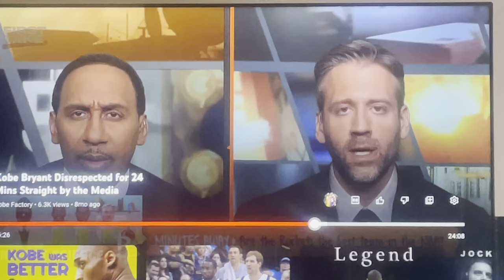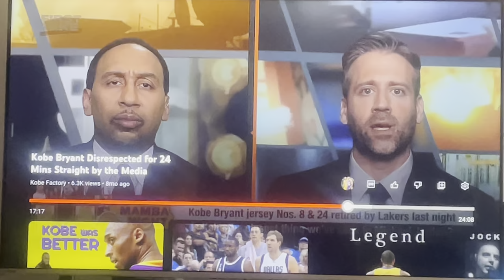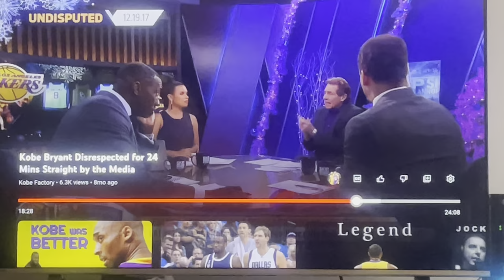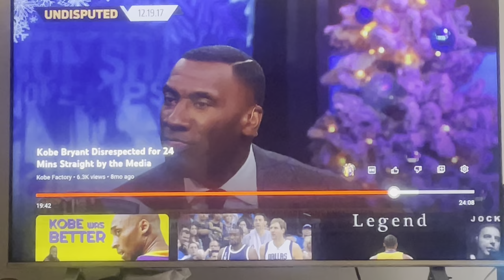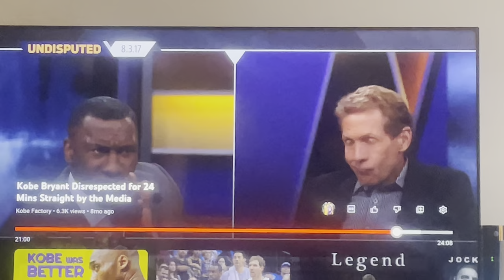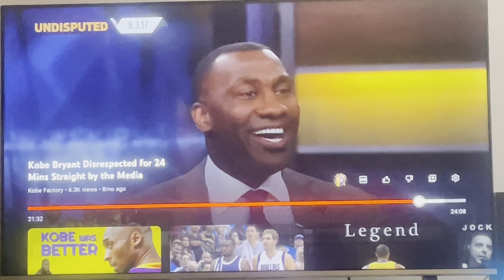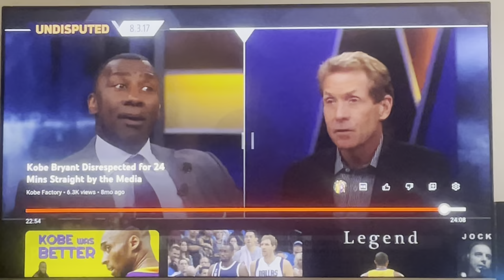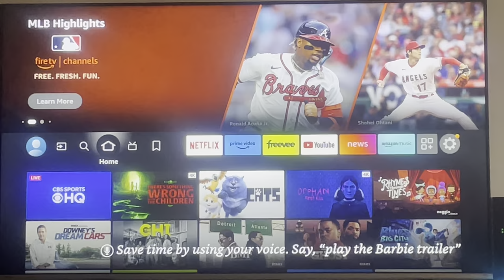☝️ Kobe Bryant Film Room 🎥🐍 Vs Media Flunkies Hellafide Cap 🧢 Episode 5 PT 3